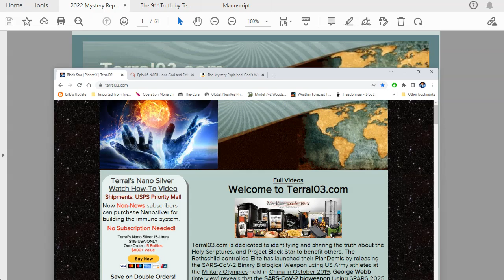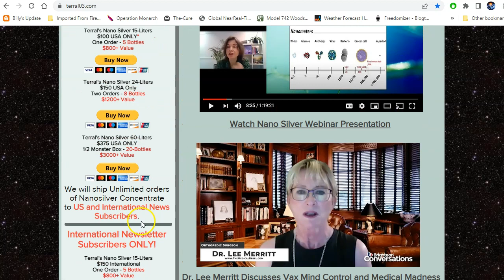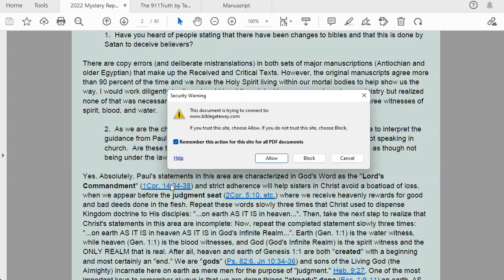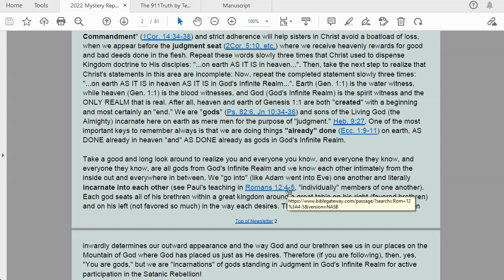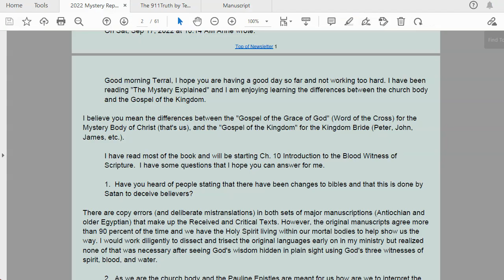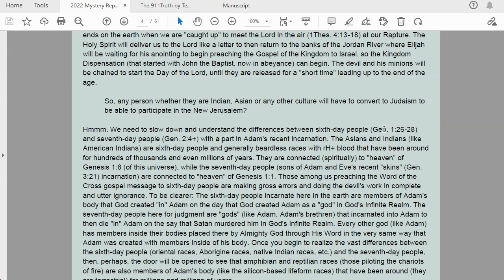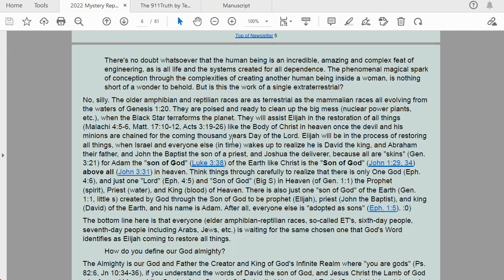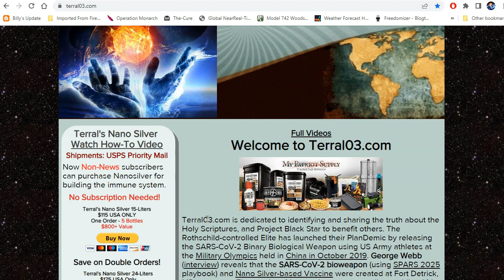Terral03.com 2022 Mystery Report Newsletter 04: September 19, 2022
Mystery Questions and Answers
Written by Anne and Terral
September 18, 2022
Hi Anne: Thank you for writing.
On Sat, Sep 17, 2022 at 10:14 AM Anne wrote:
1.  Have you heard of people stating that there have been changes to bibles and that this is done by Satan to deceive believers?
There are copy errors (and deliberate mistranslations) in both sets of major manuscriptions (Antiochian and older Egyptian) that make up the Received and Critical Texts. However, the original manuscripts agree more than 90 percent of the time and we have the Holy Spirit living within our mortal bodies to help show us the way. I would work diligently to dissect and trisect the original languages early on in my ministry but realized none of that was necessary after seeing God's wisdom hidden in plain sight using God's three witnesses of spirit, blood, and water.
Extraterrestrials, The Races, God’s Word, and The Almighty
Written by Michael and Terral
Hi Michael:
On Mon, Sep 19, 2022 at 4:07 AM Michael wrote:
Dear Terral,
My question is though, as these references you've made to Elijah being a man of Godz whom will return with great power, are you implying in some fashion that God almighty is an extraterrestrial?
Not at all. The amphibian and reptilian races did not simply come to our planet to visit. These races have been here from the beginning and evolved from the "waters" of Genesis 1:20. Adam and Eve are the father and mother of all the races in the universe, and The Almighty is the only One and True God. His Son is the Word (F+S+HS) incarnate in heaven of this universe as the "Lamb of God" (in the center of the throne: Rev. 7:17) who incarnated onto this planet as Jesus Christ 2000 years ago, and who is at the right hand of God making intercession for us as we speak. The Almighty is INFINITE and interacts with heavenly and earthly finite hosts via His Three Witnesses (Rev. 1:8) of spirit (God to Come), water (God Who Was), and blood (God Who Is) in the same pattern as the Word testifies through My Father who is in Heaven (spirit), the Son (blood), and Holy Spirit (water witness Helper).
Get Free Silver:
Just tell Judy that Terral Croft referred you. You and Terral receive free silver. :0)